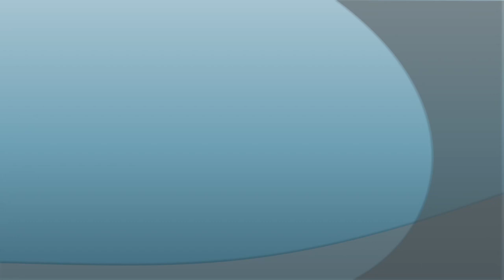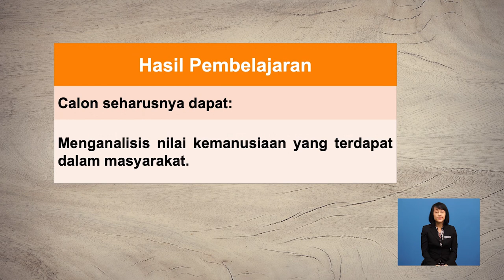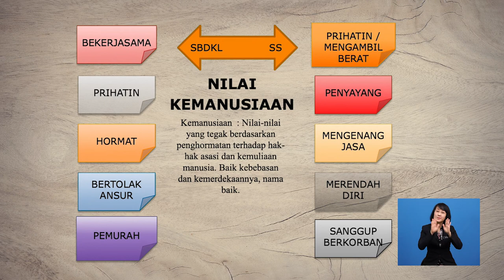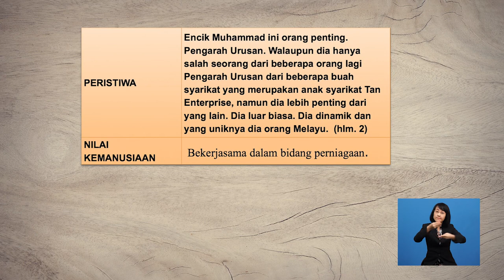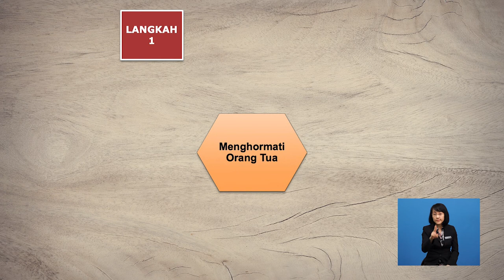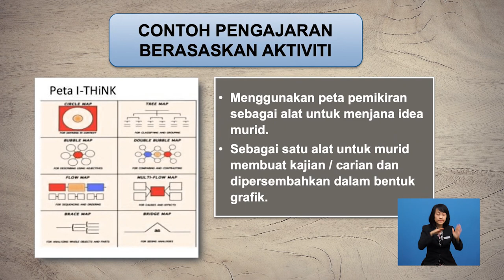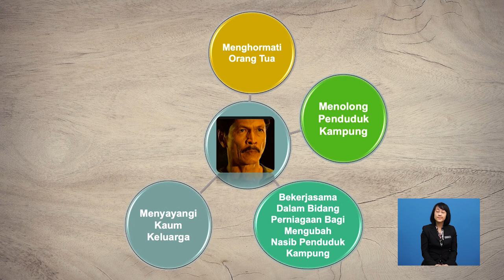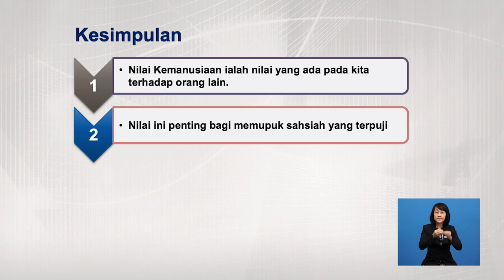Tingkatan 6 | Kesusasteraan Melayu Komunikatif | Pembangunan Insan - Kemanusiaan | R711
Rancangan ini merujuk kepada nilai kemanusiaan secara umum dan  nilai kemanusiaan yang ada pada En. Muhammad dalam teks "Saudagar Besar Dari Kuala Lumpur"